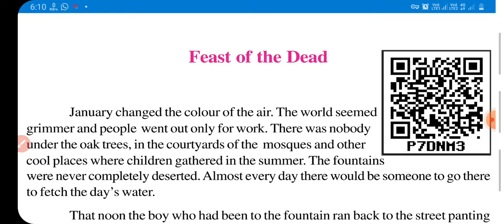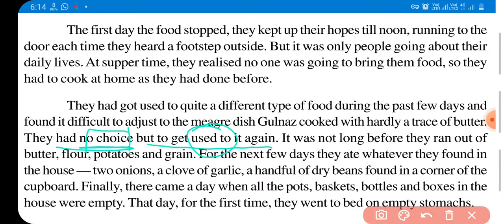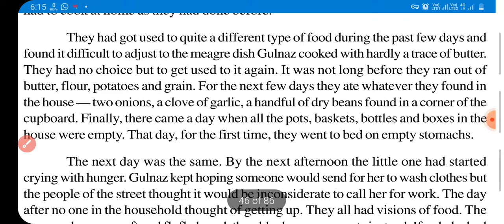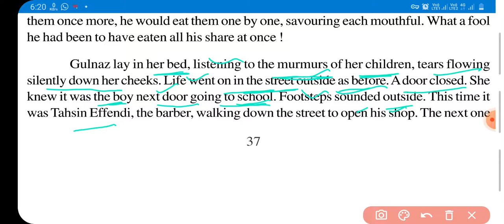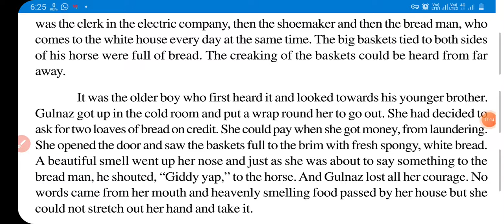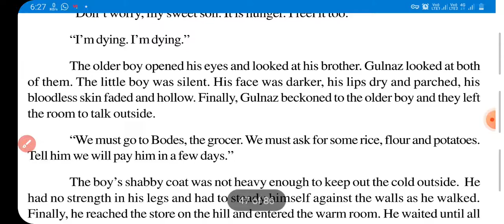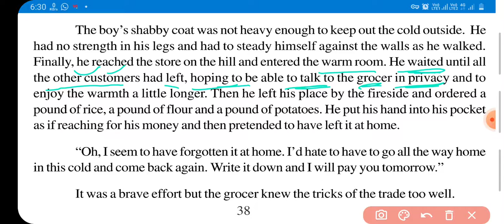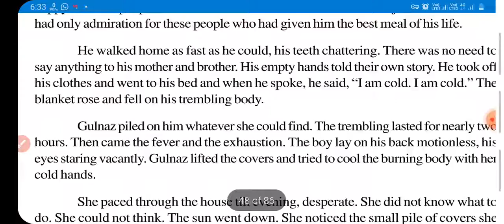CLASS X ENGLISH (PART-2) CH-6 Feast of the Dead /DR KUMAWAT